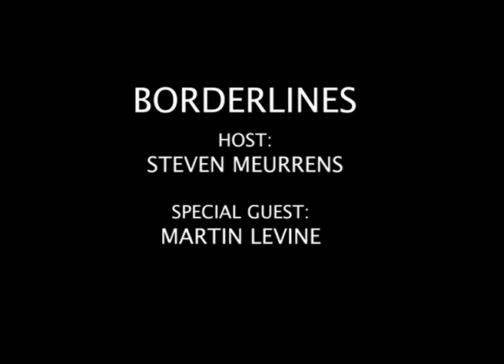#110 - Former Visa Officer on Locally Engaged Staff and Reconsideration Requests, with Martin Levine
Martin Levine was a Visa Officer and Analyst at Citizenship and Immigration Canada from 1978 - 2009. He then worked on a contract as an ATIP Analyst for numerous federal departments. He previously appeared on Episode #108.

Steven discusses topics including: locally engaged staff, reconsideration requests, recording visa office interviews, IRCC office politics, visa officers as police officers vs. social workers, rude lawyers and whether people should join the civil service.